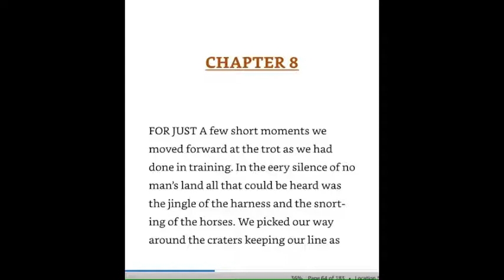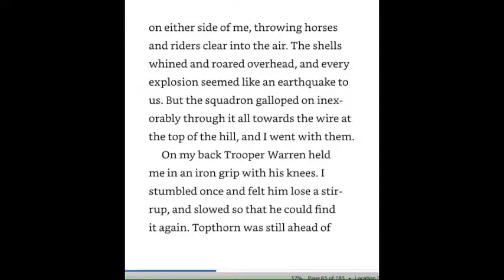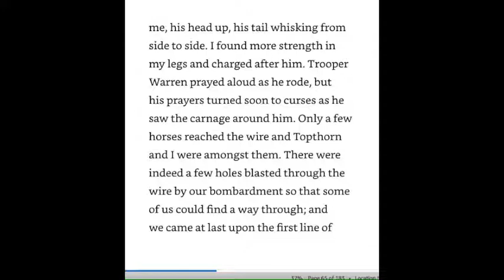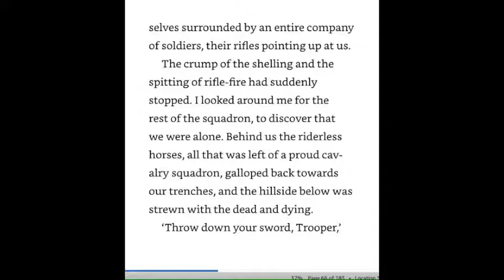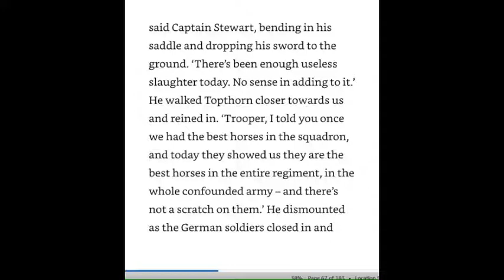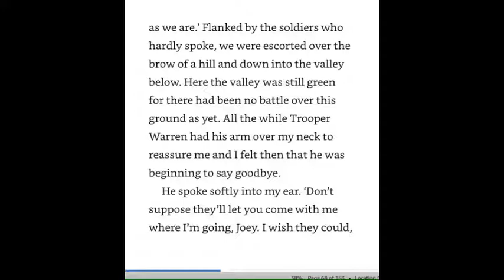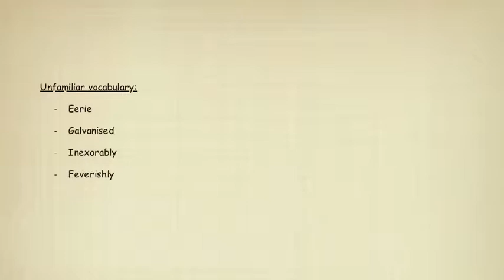War Horse Chapter 8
A reading of Michael Morpurgo's novel with questions.